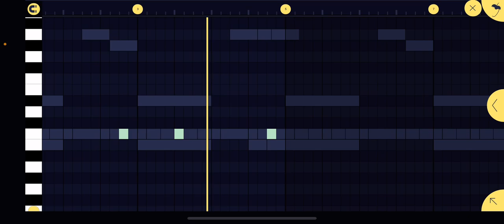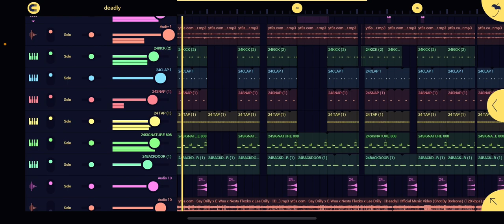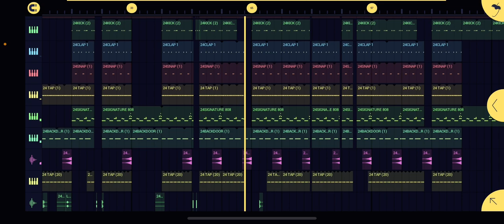How “Deadly” By Say/Ewuu/Nesty and Lee Drilly On FLM was made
original prod.24mmy

reprod.letsgofaysal

no i don’t have the flp u gotta ask 24 for it